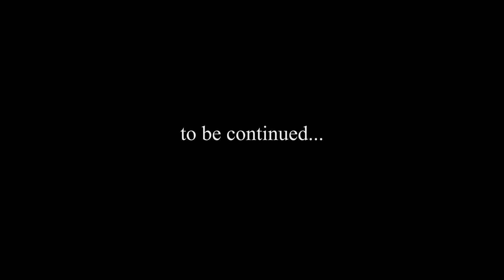AFA SP23: Anthropocene Pilot Episode -- Sydney Greeno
CW: blood/violence

Animatic created for the UC Berkeley Art for Animation Decal, Spring 2023